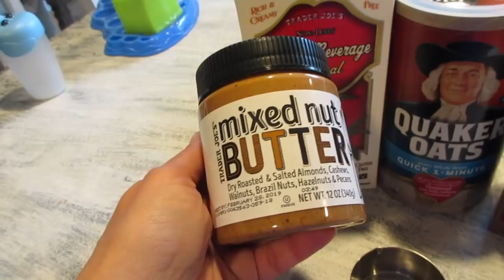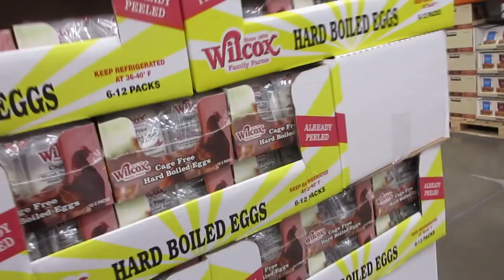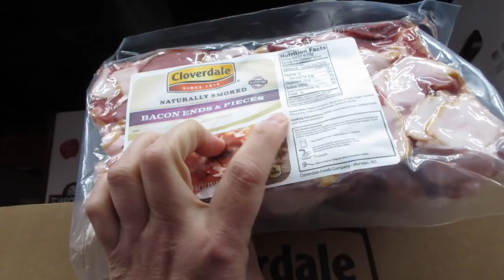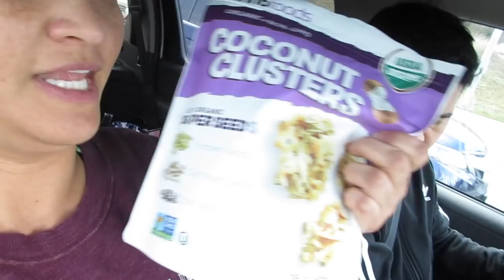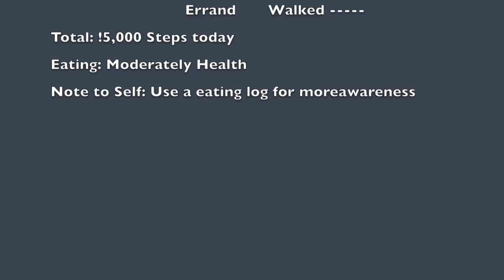Day 2: 30 Day Challenge "Conscious Living" Transformation